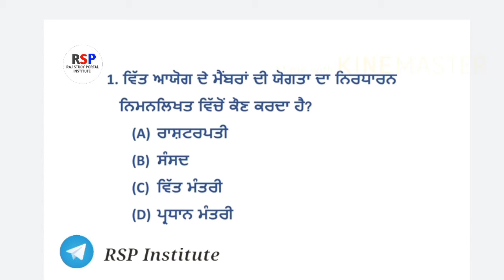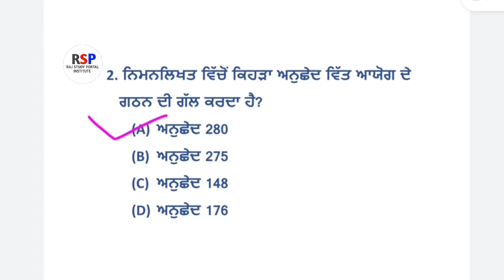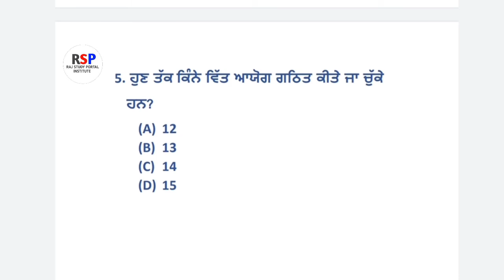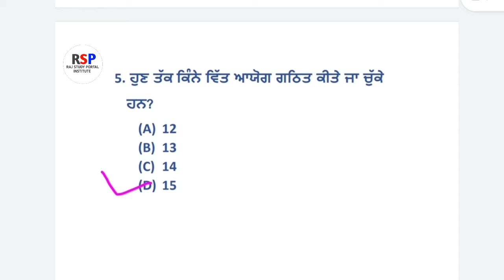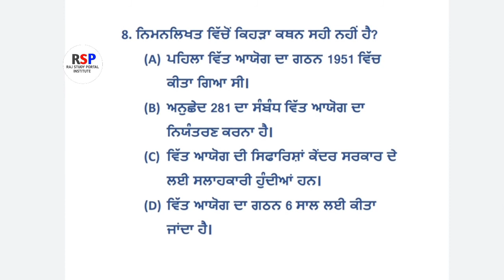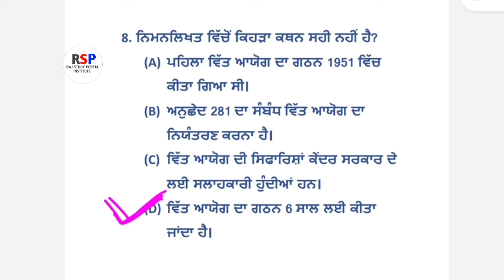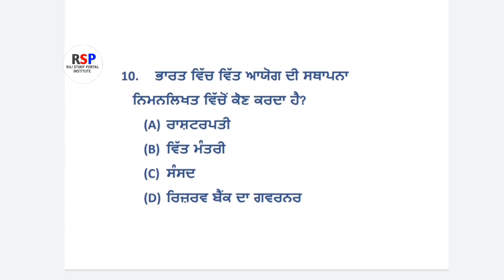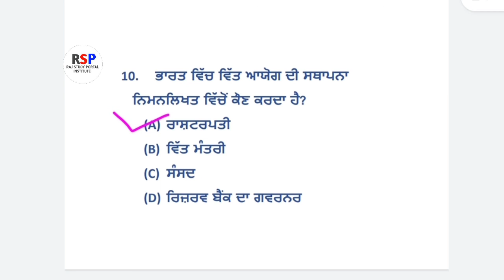Economics questions(part-6) of social studies for master cadre exam punjab|| important questions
socialstudiesmastercadreexameconomicsquestions(part-6)
master cadre exam in punjab
economics questions for master cadre exam
economics important questions of social studies
arthshastar questions for master cadre exam 2020
ਅਰਥਸ਼ਾਸਤਰ ਸੰਬੰਧਿਤ ਪ੍ਰਸ਼ਨ

Here in this video, we have given important questions of Economics (part-6) for social studies master cadre exam 2020..